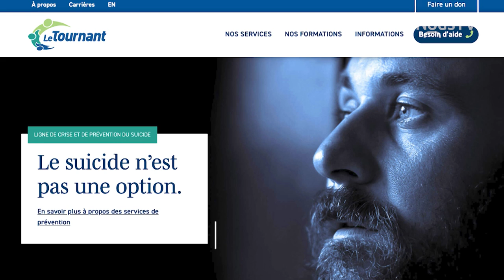Connecté Valleyfield - Semaine de prévention du suicide : un émouvant témoignage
En cette semaine de prévention du suicide, nous vous présentons le témoignage émouvant d'une travailleuse sociale au positivisme débordant.